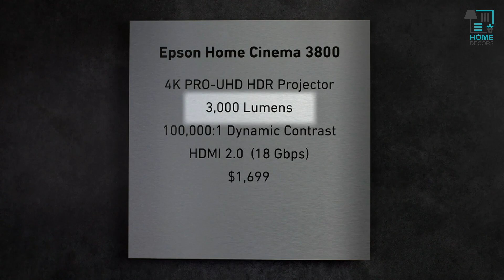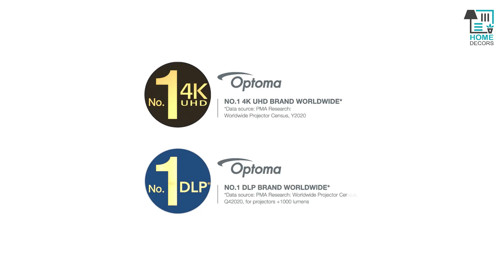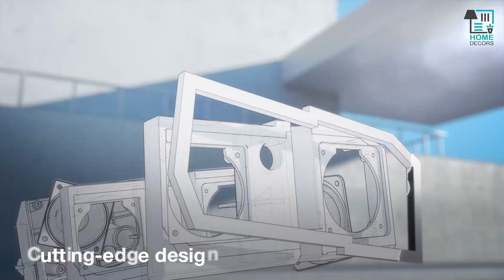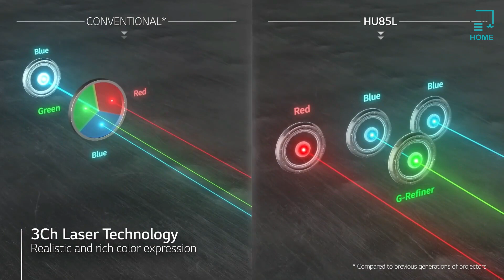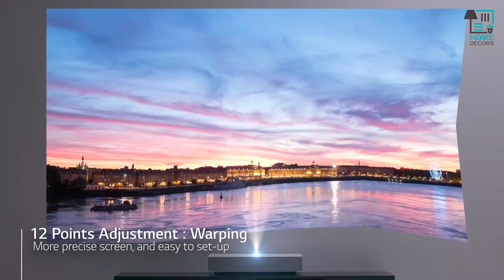Best Home Theatre Projectors 2023 | Top 5 Best Projector For Home Theater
In this review video, we are going to reveal the top 5 Best Home Theatre Projectors on the market in 2023 below:

5️⃣ Epson Home Cinema 3800 4K PRO Chip Projector

4️⃣ SAMSUNG SP-LSP7TFAXZA Smart Single Laser Projector

3️⃣ BenQ TK850 True 4K HDR-PRO Projector

2️⃣ Optoma CinemaX P2 White Smart 4K UHD Laser Projector

1️⃣ LG HU85LA Ultra Short Throw 4K UHD Laser Smart Projector

Finding the best one for your needs? Our expert team considers the list based on overall performance, design, usability, and features and then compares them with the price to find the best one for you.

The footage in our videos was Made as educational material/promotional. If you find any of your copyrighted material in this channel, please leave us a message at so we can resolve the issue.